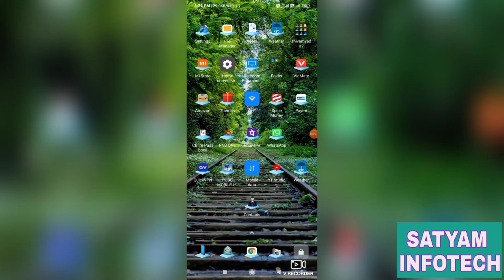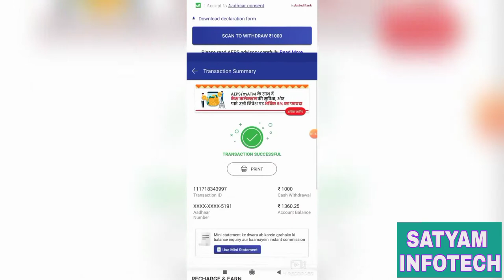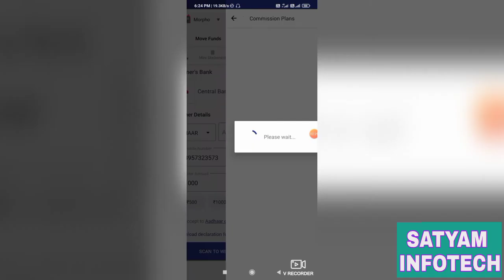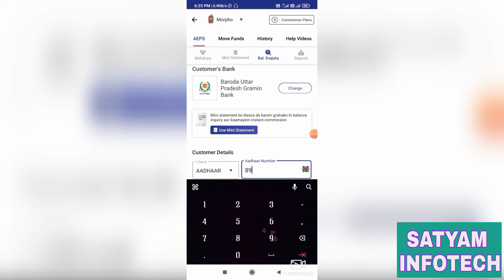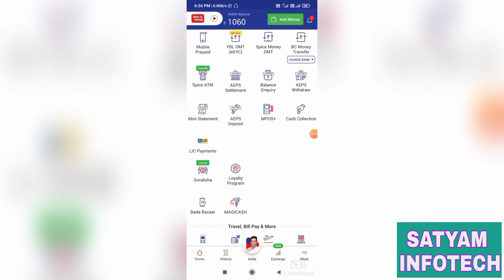HOW TO WITHDRAW MONEY FROM AADHAR | आधार कार्ड से पैसा कैसे निकाले | IN 2021| A TO Z FULL PROCESS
HELLO DOSTO AAJ MAINE ES VIDEO ME BATAYA HAI KI SPICE MONEY APP SE AADHAR CARD SE PAISA KAISE NIKAL SAKTE HAI BAHUT HI AASAN SABDO ME I HOPE KI AAPKO YE VIDEO JARUR PASAND AAYEGI
AAPKA VIDEO SE RELATED KOE BHI SAWAL HO TO AAP COMMENT ME PUCH SAKTE HAI MAI USKE REPLY JARUR DUGA. MUJHE UMMID HAI AAPKO YE AADHAR SE PAISE NIKALE KI VIDEO PASAND AAYEGI VIDEO PASAND AAYE TO VIDEO KO LIKE KARE AUR SATH HI APNE DOSTO KE SATH BHI SHARE KARE

MILTE HAI NEXT VIDEO  ME  TB TK KE LIYE JAI HIND JAI BHARAT

TOPIC  COVER

AADHAR SE PAISA KAISE NIKALE
SPICE MONEY SE PAISA KAISE NIKALE
AGUNTHE SE PAISA KAISE NIKALE
AEPS SE PAISA KAISE NIKALE
HOW TO WITHDROWAL MONEY FROM AEPS
HOW TO WITHDROWAL MONEY FROM SPICE MONEY
AADHAR SE PAISA KAISE NIKALE IN HINDI
HOW TO WITHDROW  MONEY BY AADHAR IN HINDI
AADHAR CARD SE PAISA KAISE NIKALTE HAI
AADHAR SE PAISA KAISE NIKALE MOBILE SE
HOW TO WITHDROW MONEY FROM AADHAR CARD BY MOBILE
BANK BALANCE KAISE CHEK KARE
SATYAM INFOTECH
SPICE MONEY APP
KISI BHI BANK KA BANK BALANCE AADHAR SE KAISE CHEK KARE
KISI  BHI BANK KA BALANCE CHEK KARE
AADHAR NUMBER SE PAISA KAISE NIKALE
AADHAR NUMBER SE BANK BALANCE CHEK KARE